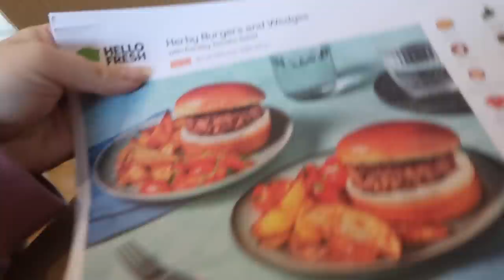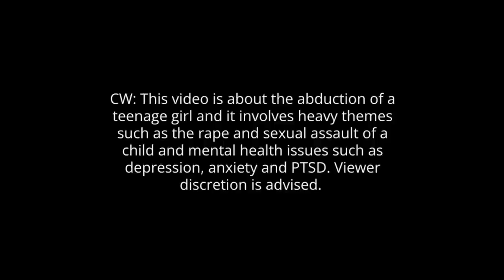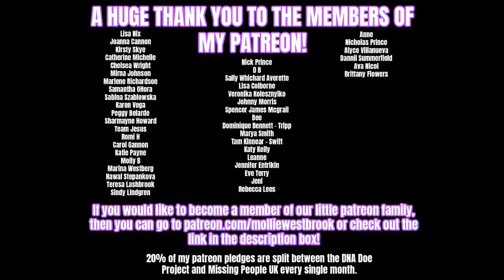She Was ABDUCTED and Locked in a HOLE Underground - The Terrifying Case of Elizabeth Shoaf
Many Thanks to the sources used to help me make this video:
Text Me When You Get Home Documentary